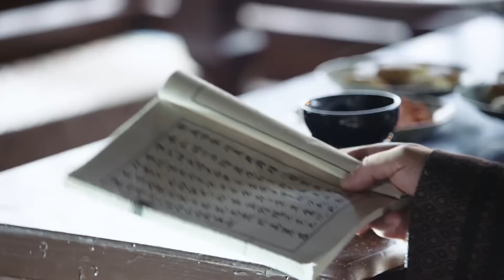☁️ 腹黑皇帝上位后横刀夺爱，下圣旨要娶燕燕，韩德让痛苦质问，燕燕以死相逼【燕云台 The Legend of Xiao Chuo】唐嫣、窦骁、佘诗曼、刘奕君、经超